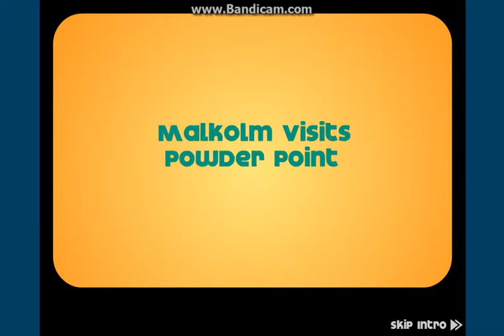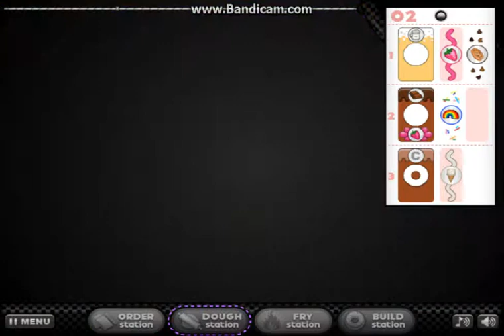Let's Play Papa's Donuteria #1 Jag fick inte åka karusellen.